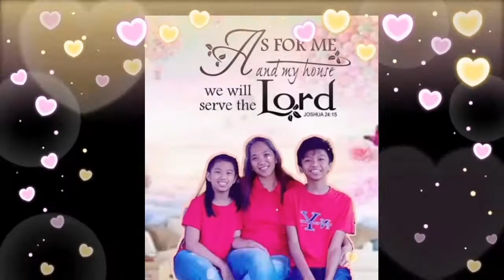Dakilang Katapatan Concert: GCA Alumni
A fundraising concert for the benefit of school building projec